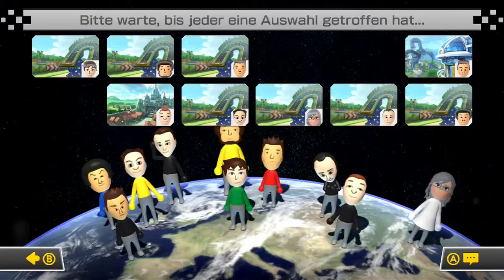Ändert nun sich DOCH alles?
In diesem Video will ich etwas über die Lage meiner Kanäle reden und anschließend was festlegen, was zukünftig passieren wird - Viel Spaß mit dem Video.